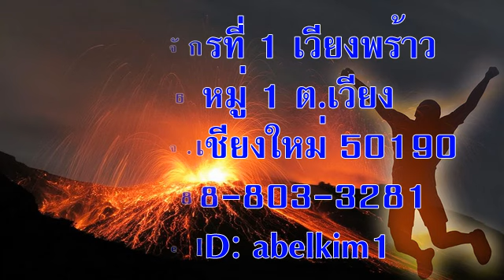วันพฤหัสบดีที่ 18 มีนาคม 2021 ผู้ล้างแค้น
เรื่อง ผู้ล้างแค้น

เตรียมจิตใจ:
ใช้เวลาชั่วครู่ในความเงียบ ปล่อยให้ความรู้สึกถึงสันติสุขของพระเจ้าครอบคลุมคุณ

อ่าน:  ผู้วินิจฉัย 15:1-20
แซมสันจึงบอกพวกนั้นว่า “เมื่อเจ้าทั้งหลายทำเช่นนี้ ข้าสาบานจะไม่เลิกราจนกว่าจะได้แก้แค้นพวกเจ้า” (ผู้วินิจฉัย 15:7)

สำรวจและใคร่ครวญ:
แม้จะมีการทารุณสัตว์ (ข้อ 4) การทำลายล้างอย่างพิเรนทร์ (ข้อ 5) และการฆาตกรรมอันเลือดเย็น (ข้อ 8,15) พระเจ้าก็ยังทำการอยู่ นั่นคือข้อสรุปซึ่งน่าลำบากใจแต่ก็หลีกเลี่ยงไม่ได้จากช่วงชีวิตที่มีสีสันของแซมสันนี้ แม้การกระทำของเขาจะมาจากความเจ้าอารมณ์อย่างเด็กมากกว่าจากความปรารถนาจะทำตามการทรงเรียกของพระเจ้า แซมสันก็ยังได้รับฤทธิ์เดชจากพระวิญญาณของพระยาห์เวห์ (ข้อ 14) และถือว่าชัยชนะมาจากพระเจ้า (ข้อ 18) ผู้ทรงทำให้เขาสดชื่นขึ้นหลังจากเผชิญหน้ากับชาวฟีลิสเตีย (ข้อ 19) อีกครั้งที่ผู้เขียนปล่อยให้ผู้อ่านตัดสินผู้วินิจฉัยและการใช้ฤทธิ์อำนาจฝ่ายวิญญาณของพวกเขาเอง ความคลุมเครือนี้แสดงให้เห็นว่าการทรงเรียกและเสริมกำลังของพระเจ้าไม่ได้แปลว่าจะถูกใช้ในทางที่สัตย์ซื่อ คำว่าแผ่นดินก็สงบสุขในสมัยที่แซมสันวินิจฉัยก็หายไปอย่างน่าสังเกต (ข้อ 20)

แซมสันดูเหมือนจะทำการคนเดียวต่อต้านผู้กดขี่อิสราเอล นี่อาจเป็นเพราะว่าคนอิสราเอลร่วมชาติบางส่วนทำใจยอมรับการปกครองของฟีลิสเตีย (ข้อ 11) เมื่อเทียบกับเบื้องหลังที่เป็นความไม่ยินดียินร้าย ความเกลียดชังอย่างแรงกล้าของแซมสันต่อพวกที่กดขี่คนของท่านโดดเด่นเป็นการตอบสนองอันเที่ยงธรรมกว่า การมีทัศนคติที่ว่า อะไรก็ได้เพื่อให้ได้ใช้ชีวิตสงบๆ เสี่ยงต่อการกลายเป็นผู้ร่วมบูชารูปเคารพ อย่างไรก็ดี มีความเป็นไปได้ที่จะทำอย่างนั้นสูง เพราะอย่างที่แซมสันเรียนรู้ การเชื่อฟังอาจทำให้โดดเดี่ยว

ตอบสนอง:
คุณหรือคนที่คุณรู้จักตกอยู่ในวังวนของการแก้แค้นหรือไม่? อธิษฐานว่าคุณจะร่วมมือกับพระวิญญาณบริสุทธิ์ได้อย่างไรเพื่อนำการคืนดี

เชิญร่วมกลุ่มไลน์พระคำนำชีวิต1
เชิญร่วมกลุ่มไลน์พระคำนำชีวิต2